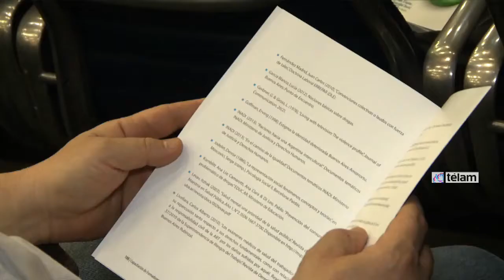Lanzan programa para capacitar en prevención de adicciones que impactan en el mundo laboral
El Programa de capacitación de formadores en prevención del consumo problemático de drogas con impacto en el mundo del trabajo, que promueve la instalación y revisión de esa temática en el ámbito laboral, fue presentado hoy por el ministro de Trabajo, Carlos Tomada.

"El trabajo decente presupone trabajo digno sin riesgos, y la presencia de sustancias implica riesgos, por eso es importante generar la posibilidad de prevención. Es por ello que queremos diseminar saberes, conocimientos y protocolos de comportamiento frente a situaciones complejas para que aporten al trabajo decente, seguro", explicó durante el acto realizado en la cartera a su cargo.

El vicepresidente de la Unión Industrial Argentina (UIA), Daniel Funes de Rioja, celebró la iniciativa y consideró que "merece ser destacada" porque "hace a la calidad de vida de los trabajadores y es un gran desafío para ellos a través de los sindicatos, como así también para los empleadores".El curso está dirigido a delegados sindicales, empleados con personal a cargo, trabajadores de las áreas de recursos humanos, seguridad e higiene y medicina laboral.

"Desde 2008 el Ministerio viene trabajando de manera interdisciplinaria para concientizar, informar y educar acerca de los consumos problemáticos que impactan en el mundo del trabajo", apuntó Lucía García, coordinadora de Políticas de Prevención de Adicciones y del Consumo de Sustancias Psicotrópicas y Drogas con Impacto en el Mundo del Trabajo, quien destacó además que "los lunes hay mayor índice de ausentismo a raíz de esta situación".Por su parte, Daniel Santillán, secretario general del Sindicato Único de Trabajadores Químicos y Petroquímicos de la localidad santafecina de Fray Luis Beltrán, destacó "la necesidad de hacer prevención en cuanto a salud y enfermedades y la importancia de realizar tareas de concientización, como hace el sindicato a través de una plataforma informática".

Del acto participaron además el secretario general del Sindicato Austral de Luz y Fuerza de Ushuaia, Pedro Villareal; el presidente de la Dirección Provincial de Energía de Tierra del Fuego, Antártida e Islas del Atlántico sur, Juan Carlos Saldivia; la legisladora provincial por Tierra del Fuego, Amanda Del Corro; el juez de la Sala VI de la Cámara Nacional del Trabajo, Juan Carlos Fernández Madrid; el subsecretario de Relaciones Laborales, Álvaro Ruíz, y el subsecretario de Coordinación del Ministerio de Defensa, Germán Martínez.